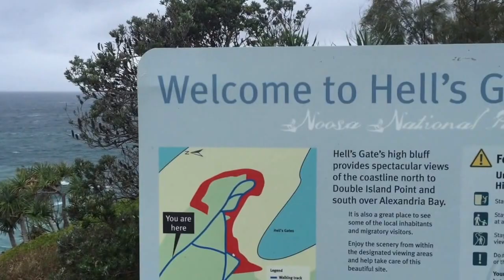The Secret Pool In Noosa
We went looking for an adventure at Noosa!